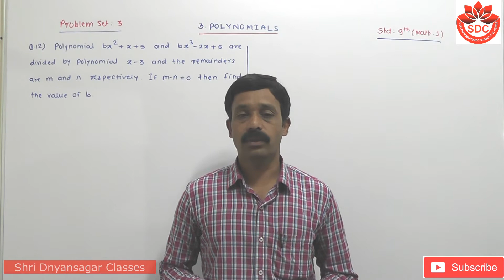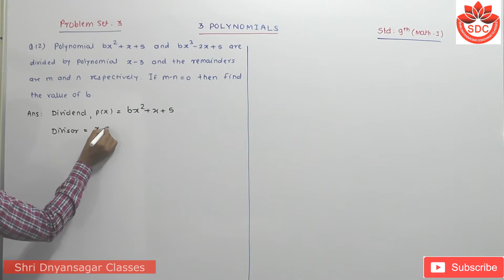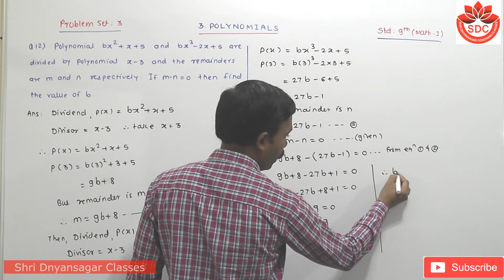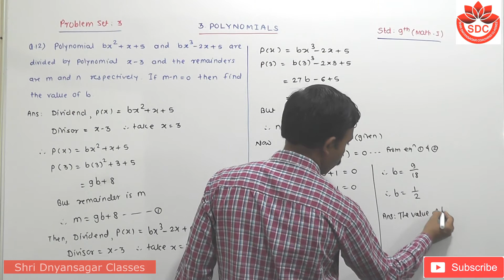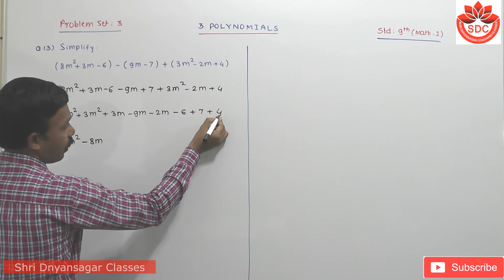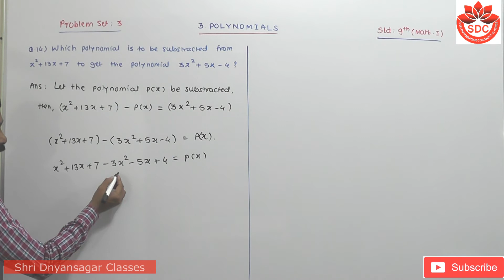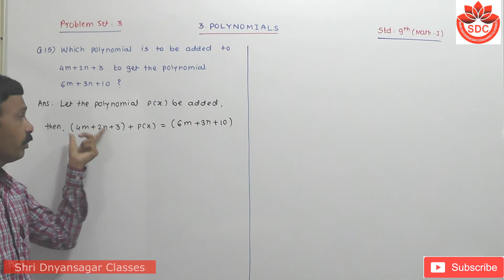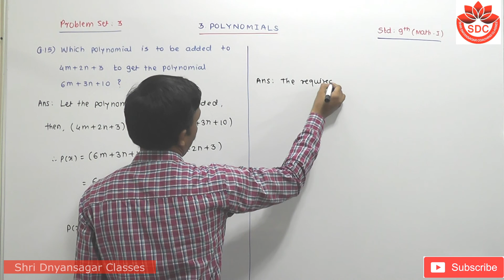3.Polynomial, Problem set 3 Q 12 to Q. 15 (Class-9th, Semi/English, Subject - Math-1)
Hello friends,
3.Polynomial, Problem set 3 Q 12 to Q. 15 (Class-9th, Semi/English, Subject - Math-1)
Please watch this video till end to understand important points.